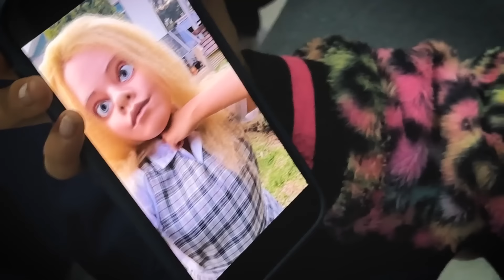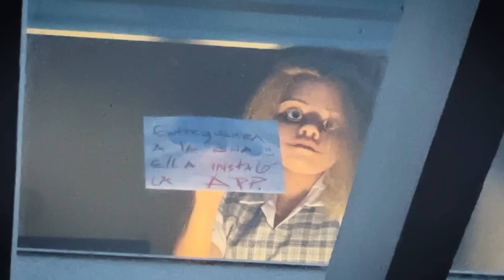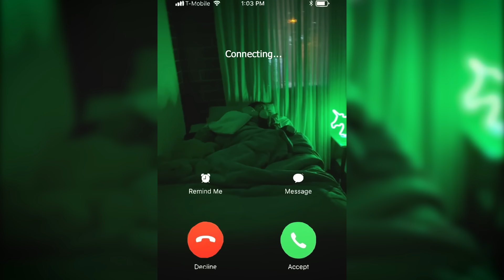¡LA NIÑA MISTERIOSA ME ESPÍA MIENTRAS DUERMO!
🦄VALEAMIGOS Y VALEAMIGAS!! La NIÑA MISTERIOSA sin ROSTRO sigue acosándome, ahora no solo me quiere a mi si no tambien a mis amoigas de la Escuela  😱@PARCERICO y los chicos me van a ayudar a librame de ella o eso es lo que espero 😭

Comenta cuál fue tu parte favorita!!